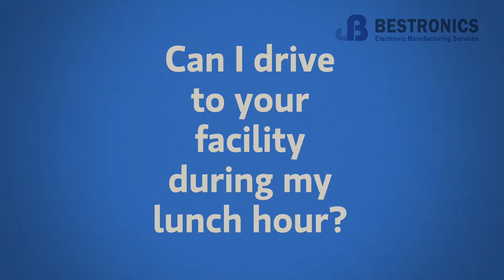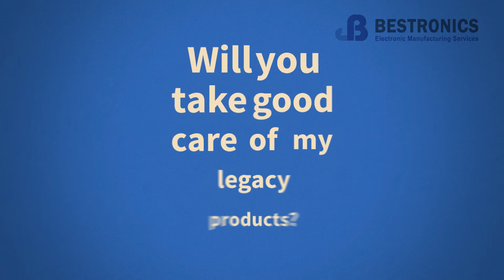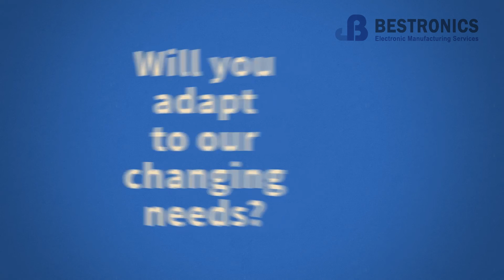BITV Draft Rock Baby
Example of kinetic typography in an explainer video